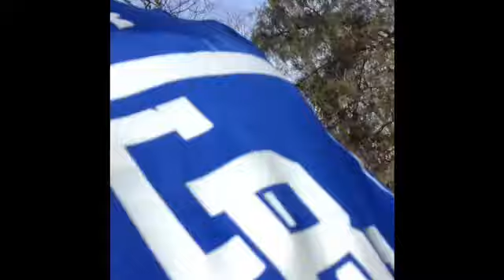EPIC MONTE SANO MOUNTAIN!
Link to Kellen's channel below! (SuperGamer 164)

Also link to Carson's channel below!

Hope y'all enjoyed the video and y'alls spring break! Let's get to 200 by the end of April I believe we can do it you can believe too! Love all of y'all out there watching are videos and supporting us it means a lot to me! Peace! ✌️